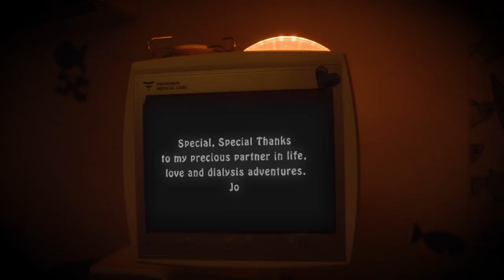Dialysis Night Fever - Stayin' Alive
Rob Smiths kidneys failed in 2007 forcing him on to dialysis. In 2010 he switched to Nocturnal Home Haemodialysis and he has never looked back. He is now a passionate advocate of this form of treatment and wants to spread the word about 'Stayin' Alive'